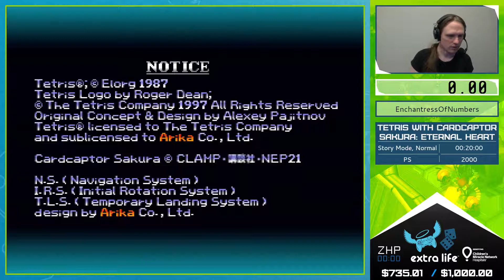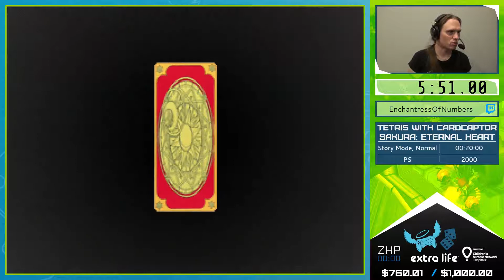Tetris w/ Cardcaptor Sakura: Eternal Heart (PS,2000)- Story Mode Easy, Normal - EnchantressOfNumbers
EnchantressOfNumbers

Extra Life 2018, a 3-day livestreamed charity marathon in support of Extra Life

Zero Hour Productions
zerohour-productions.net